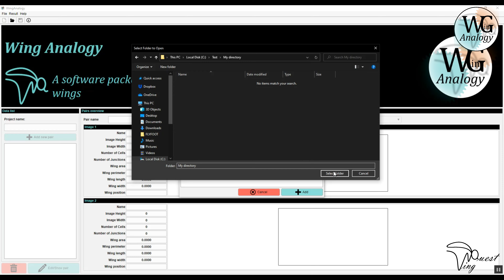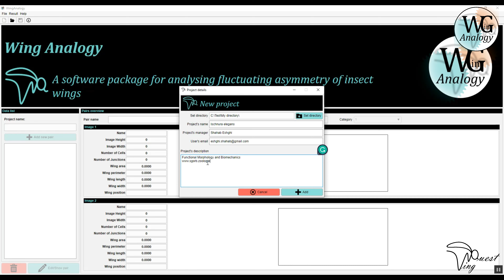WingAnalogy Video S2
This video describes how to define a new project in WingAnalogy.